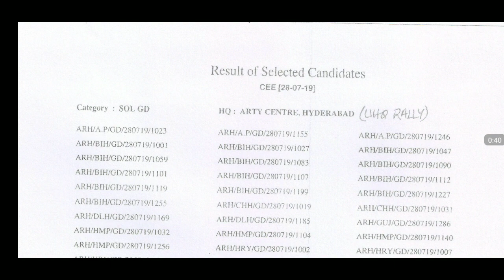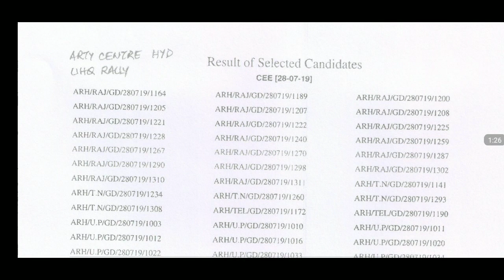Army Final Result Hq Arty Centre Hyderabad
Indian Army Final Result

Hq : - Arty Centre Hyderabad